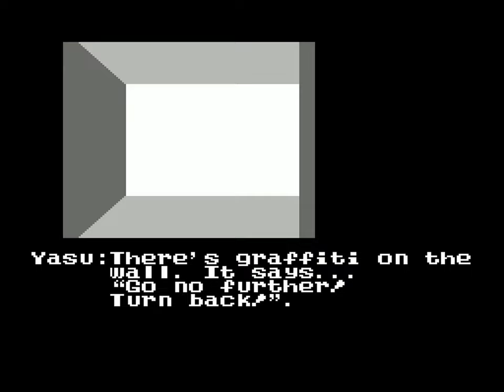The Portopia Serial Murder Case [English] | Famicom Playthrough | RadRedRooster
Welcome to my playthrough of _The Portopia Serial Murder Case (ポートピア連続殺人事件, Portopia Renzoku Satsujin Jiken)_ (game region: Japan) for the Nintendo Family Computer (FC for short), commonly known as the Famicom, the Japanese equivalent of the Nintendo Entertainment System (NES).

I use FireBrandX's "Smooth (FBX)" as the game's color palette. This and other excellent palettes can be downloaded from the FireBrandX

*– VIDEO INTRODUCTION –*

This playthrough shows:

    • a full run.

*– GAME PATCH(ES) –*

English Translation
Released By: DvD Translations
Patch Version: Rev B

The game is modified with an English translation patch.

*– GAME OVERVIEW –*

_The Portopia Serial Murder Case_ for the Famicom is an adventure video game and the earliest of its genre to be released on the platform. It was ported by Chunsoft (now Spike Chunsoft) and published by Enix (now Square Enix). The game was released in Japan on November 29, 1985.

• Yuji Horii, best known as one of the creators of the groundbreaking _Dragon Quest (ドラゴンクエスト)_ (1986) – personally designed and programmed _The Portopia Serial Murder Case_ for the NEC PC-6001(mkII).
        ◦ Enix first released it on the Japanese market in June 1983.
        ◦ In addition to being ported to the Famicom, the game was also adapted for various Japanese home computers and remade twice as a mobile phone application in Japan in the 2000s.

    • The Famicom port of _The Portopia Serial Murder Case_ replaces the verb-noun parser of the home computer versions with a menu list of 14 set commands that can be selected with the controller.
        ◦ One of the commands allows the player to search for clues and hotspots using a point-and-click interface.
        ◦ Additional sequences have also been added, most notably a _Wizardry_ - style first-person maze – [as seen at 56:35].

    • In _The Portopia Serial Murder Case,_ the president of a loan shark company, Kouzou Yamakawa, is found dead in a locked room in his mansion. Signs seem to indicate that Kouzou stabbed himself, but the police send a detective to investigate the incident further.
        ◦ The detective in charge of the case is an unnamed, unseen and silent protagonist. (He essentially embodies the player.) Together with his assistant – named Yasuhiko "Yasu" Mano – the detective must solve the murder. (Yasu actually speaks and carries out most of the player's commands.)
        ◦ Although the story is fictional, it takes place in real Japanese cities, mainly Kobe, with some sequences in Kyoto and Sumoto.

    • _The Portopia Serial Murder Case_ is the first of three adventure video games created by Yuji Horii, which are retroactively called _Yuji Horii Mysteries._
        ◦ It also includes 1984's _The Hokkaido Chain Murders: Missing in the Okhotsk (北海道連鎖殺人 オホーツクに消ゆ, Hokkaidou Rensa Satsujin: Ohotsuku ni Kiyu)_ and _The Karuizawa Kidnapping Guide (軽井沢誘拐案内, Karuizawa Yuukai Annai)_ from 1985.

• _The Portopia Serial Murder Case_ became an influential title, helping to define the adventure genre in Japan and inspiring game designers such as Nintendo's Eiji Aonuma of _The Legend of Zelda (ゼルダの伝説)_ franchise – and Hideo Kojima of the _Metal Gear (メタルギア)_ series.
        ◦ The game's influence can also be seen in Yuji Horii's own later works, including _Dragon Quest,_ which uses the storytelling techniques and menu interface.
◦ It sparked a Japanese murder mystery video game craze as well, and many companies incorporated "殺人事件" (Satsujin Jiken, Murder Case) into their game titles to capitalize on the trend. One of the games was Jaleco's _ミシシッピー殺人事件 (Mississippi Satsujin Jiken, Mississippi Murder Case)_ (1986)

*– HASHTAGS –*